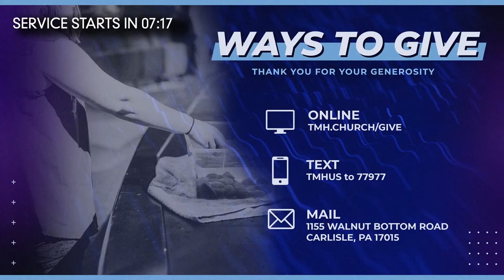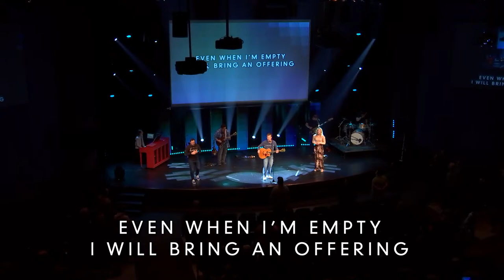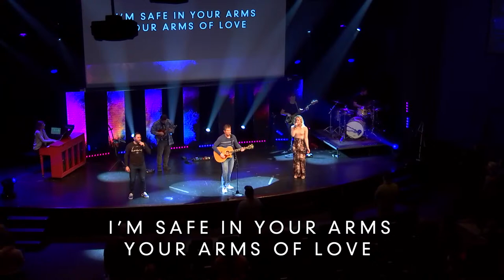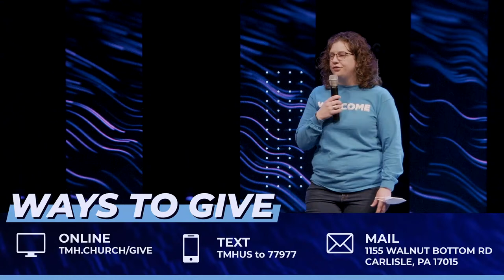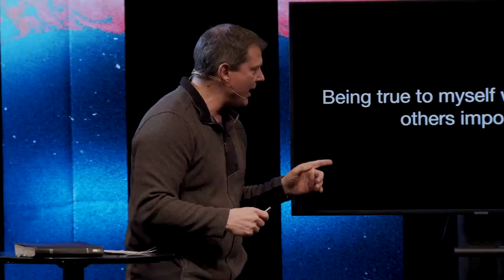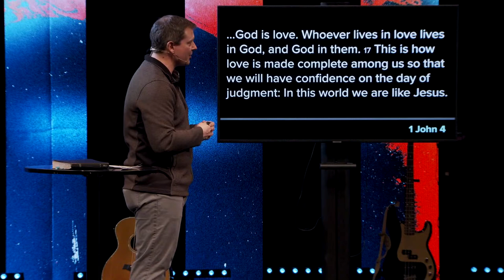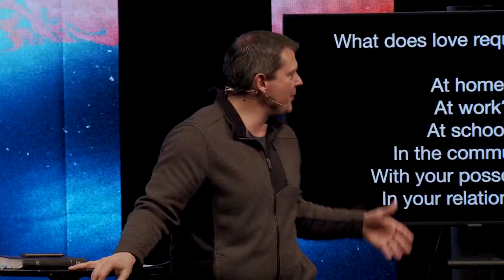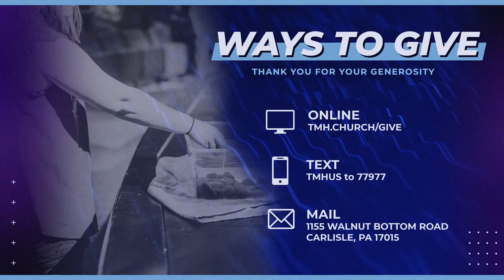Sunday, February 20, 2022 9:00am : Love & Light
New to The Meeting House? to hear more about TMH. Plus, we have a gift for you!

Thank you for your generosity!